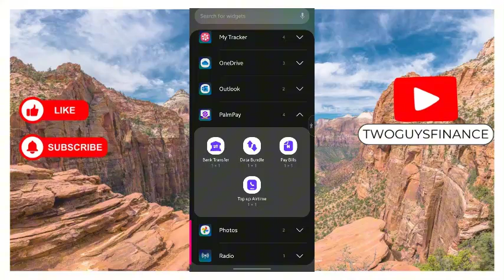HOW TO ADD WIDGET ON ANDROID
In This Video, you will learn about HOW TO ADD WIDGET ON ANDROID